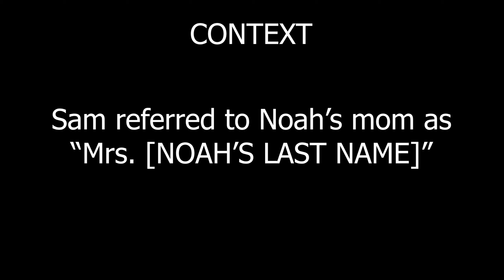classic doom funny moments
yes I'm playing gzdoom shut up